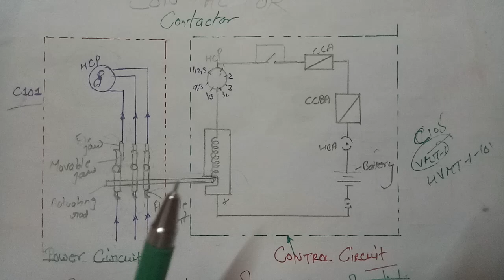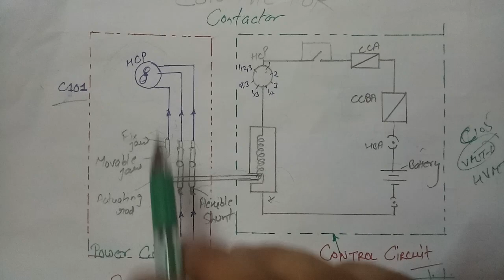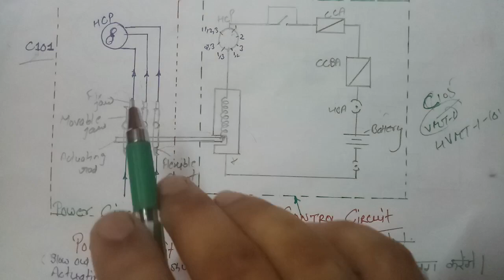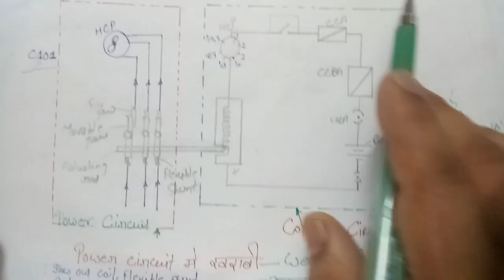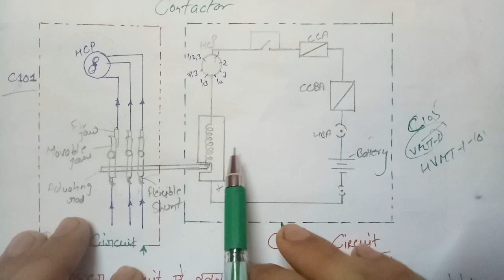CONTACTOR कब वेज करेंगे कब नहीं करेंगे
In this video I have explained when we wedge CONTACTORS In locomotive
 .purpose of this video is helping my friends in locomotive training and clearing their doubts.

Follow your training instructor's instructions.